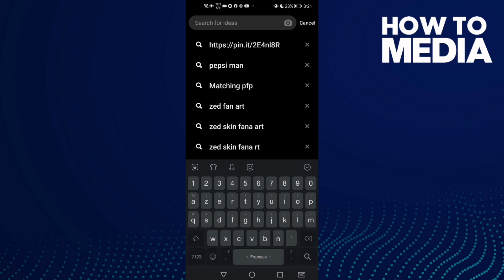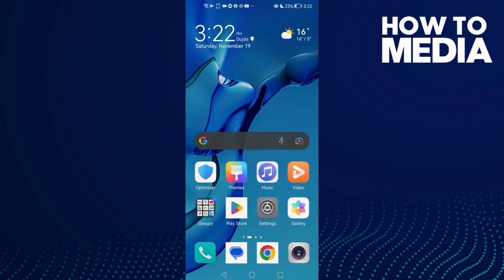How to Fix and Solve Pinterest Failed to Save on Android Phone - Mobile App Problem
in this video we discuss :